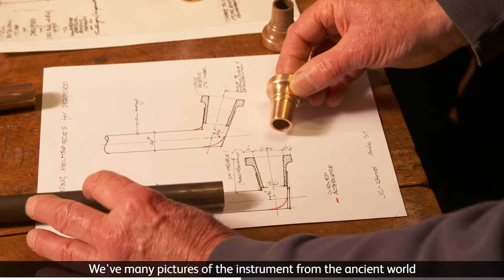Secrets of the carnyx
Musician John Kenny reveals the secrets of the Deskford carnyx, an Iron Age war trumpet that dates from 80-200AD.

The Deskford carnyx and the replica played in this film were part of the Celts exhibition at the National Museum of Scotland in 2016.